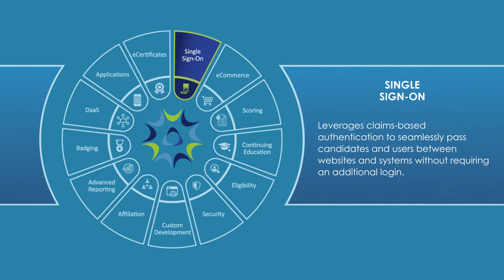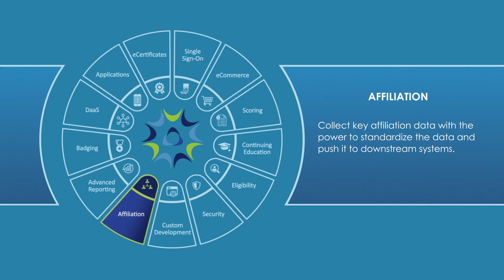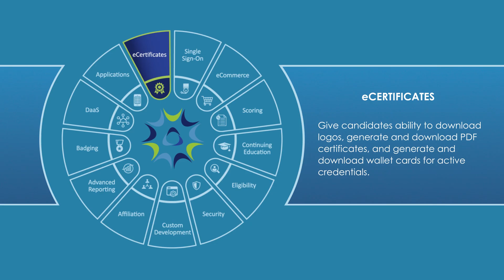Alpine Testing Solutions - CertMetrics Add On Module Wheel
With CertMetrics, Alpine has harnessed its psychometric expertise to provide a sophisticated solution for candidate, credential, and data management. CertMetrics offers the flexibility to help you customize your candidate user experience and provides a comprehensive set of tools and reports for internal users in one secure and easily managed location.

Alpine’s staff understand how test development, psychometrics, and candidate management intersect. This understanding sets us apart from other vendors in the testing community. Organizations that have national and international reach and use a variety of administration modules rely on the power of CertMetrics to support the full lifecycle of candidate and program management. Manage your credential paths, candidate requests, and credentialing data with our intuitive solution.

This video showcases our robust selection of 13 add-on modules which enhance the core system's functionality.